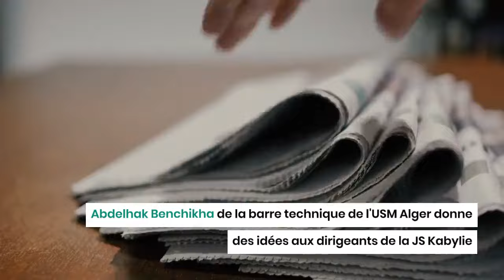JS Kabylie : Les dirigeants tentent de convaincre Abdelhak Benchikha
Environ 10 jours après le limogeage de son entraîneur en chef Youcef Bouzidi, la JS Kabylie n'a toujours pas trouvé de remplaçant à la tête de sa barre technique, Mohamed Lacet et Messaoud Aït Abderrahmane étant restés intérimaires en attendant de trouver un nouveau coach pour le club le plus titré d'Algérie.